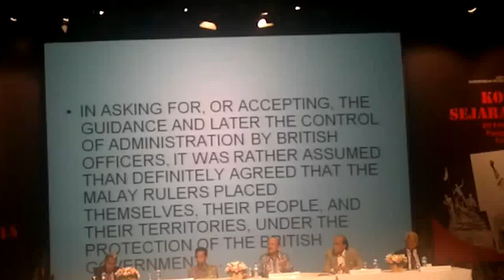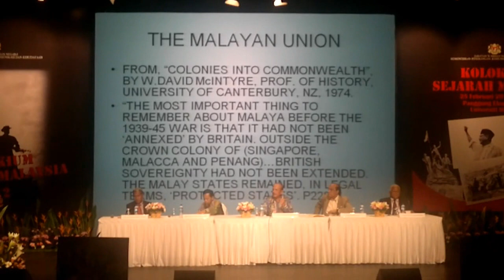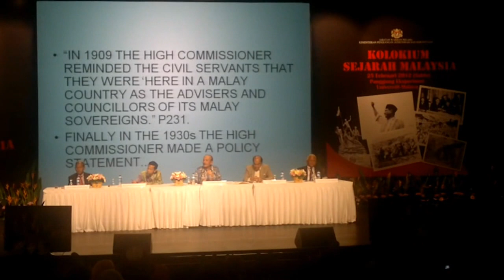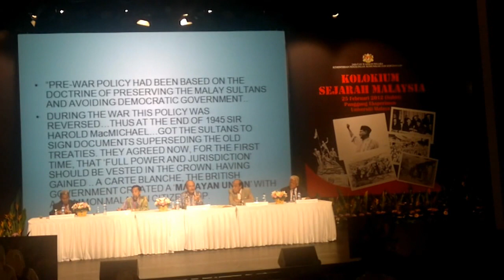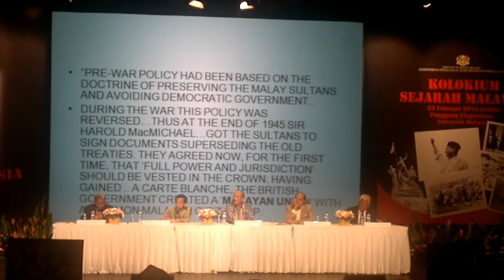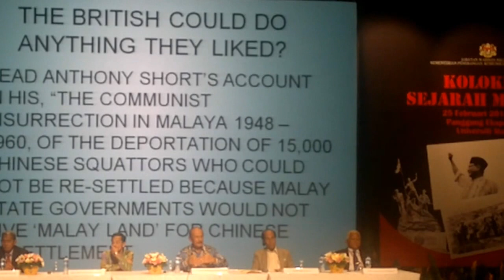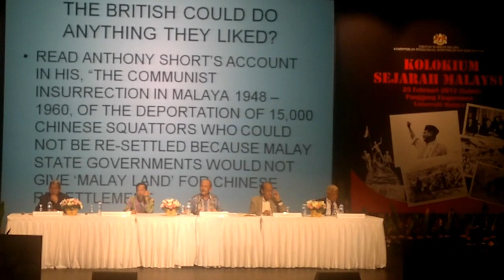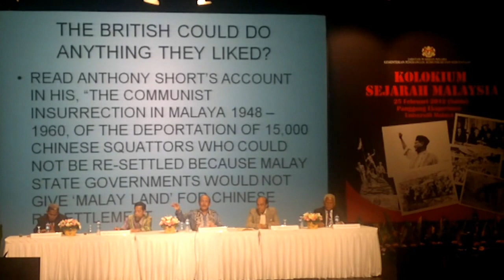Kolokium Sejarah - Komunis dan Keganasan Bah. 1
The said colloquium was held at University Malaya and was organized by the Ministry of Communication, Information and Culture through the Heritage Department